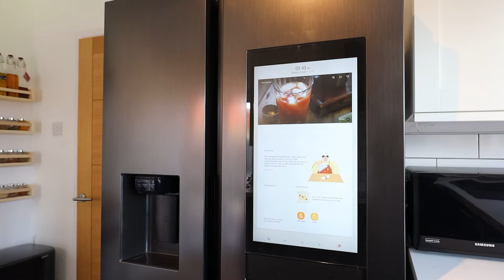Watch the walk-through video tour exploring this stunning 3 bedroom property located in Dinas Powys.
This property video tour was created on behalf of Burnet Davies with Easton by Home Viewpoint, professional walk-through property videos and photography. It is of a 3 bedroom property located in Dinas Powys.

If you would like any further information on this property please contact the Dinas Powys branch on 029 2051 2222 or

If you are interested in having a property video tour and set of professional photography for your property or agency?

HVP-BDE-CF644DS-2-WESLEY-COURT